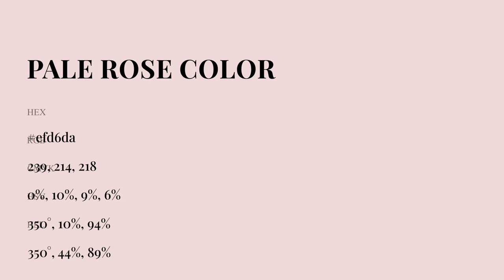Pale Rose color efd6da hex Cool Red color efd6da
What color is Pale Rose ? efd6da hex, Cool Red color efd6da

Hex efd6da Color Code is also known as Pale Rose color

Hex efd6da Color code in RGB color code model is created after adding 93.73% red color, 83.92% green color and 85.49% blue color.
Hex efd6da Color code in CMYK color (process color) code model is generated after subtraction of 0% cyan, 1% magenta, 09% yellow, 06% black.